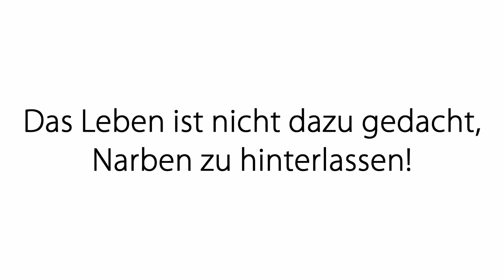Körperreise: Narben entstören - Körperlich und seelisch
Auf Anfrage eines Community Mitglieds habe ich diese Meditation zusammengestellt.
Es geht darum, Narben, die durch Unfälle und medizinische Eingriffe entstanden sind, zu entstören.
Viel Freude bei dieser intensiven Reise durch deine energetischen Körper!

Allgemeine Beschreibung:
Meine Videos und Meditationen sollen dich dabei unterstützen, selbst bestimmt und aktiv deine Themen auf energetische Art zu bearbeiten. Aus energetischer Sicht wirkt und "heilt" nichts so stark wie Bewusstsein.

2002 hat er seineLeidenschaft zum Beruf gemacht und er begleitete seitdem hunderte Klienten in Seminaren, Einzelsitzungen und auch online.